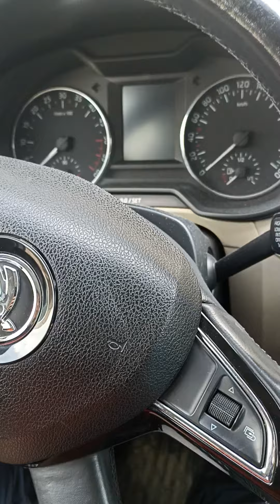Skoda Octavia tavan lambası tamiri part 1